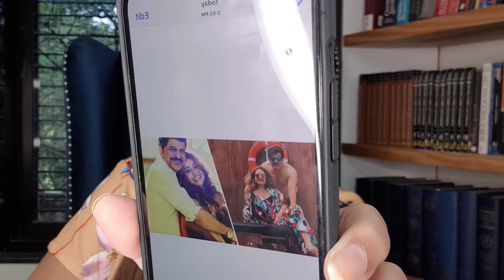Actor की actress बीवी ने कहा सब पैसे खतम हो गए ,सेविंग्स खतम हो गई अब क्या करें ?